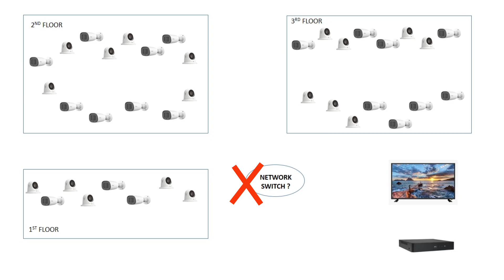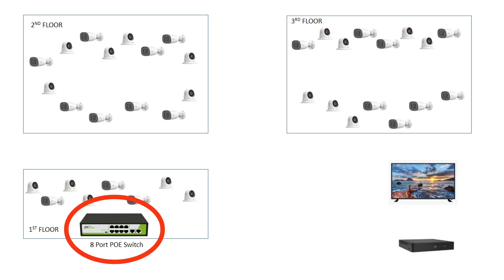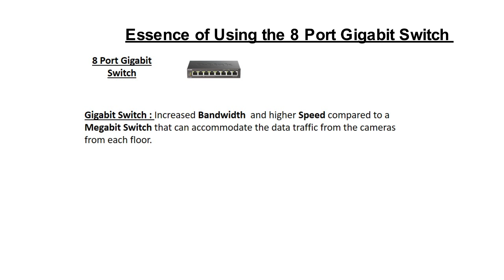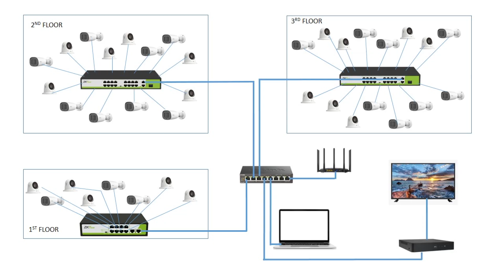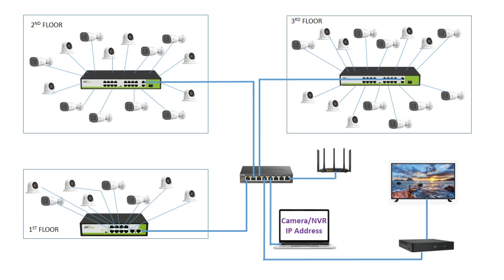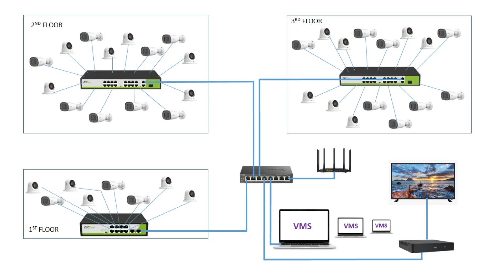Big cctv camera installation project planning & installation strategy: guide for large cctv projects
How to setup large cctv camera projects.
Big cctv camera installation project planning and implementation.
How to design large cctv projects.